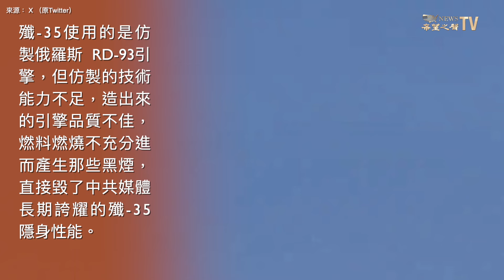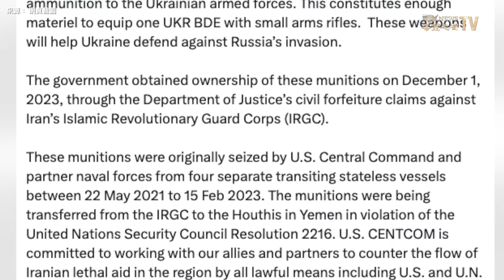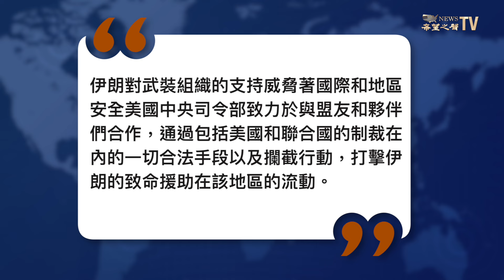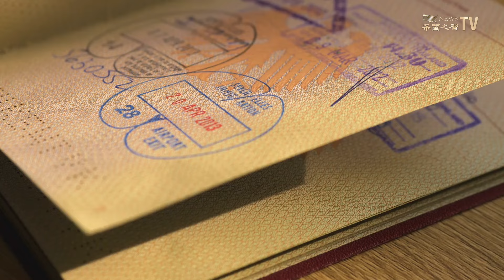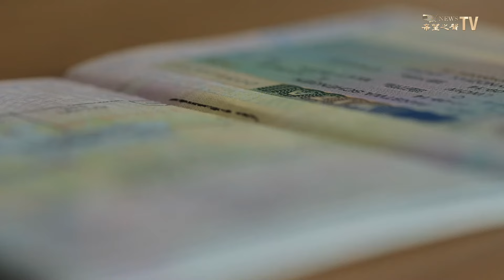美贈定心丸：確保「台灣有事」永不發生；隱身？中共制殲-35出大醜；中國船闖韓海域 尹錫悅登艦艇撂狠話【環球看點】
美國 空軍將迎來最新的生力軍──由 1000 多架自主操作的 無人機 組成的機隊，而 美國空軍 部長肯德爾（Frank Kendall）宣布，將親自出馬，搭乘人工智慧自動駕駛 F-16戰機，體驗協作戰鬥機機隊計劃（CCA）的技術。

4月10日內容提要：
00:53 美空軍部長上陣測試F-16智能戰機 美：台灣有事永不發生
05:11 中漁船闖韓海域 尹錫悅登艦下令應對
07:35 以軍艦部署鐵穹發威  攔截擊落敵方無人機
09:23 美國查獲伊朗武器彈藥轉交烏克蘭
11:11 近年被美遣返高達300人 中方強烈不滿